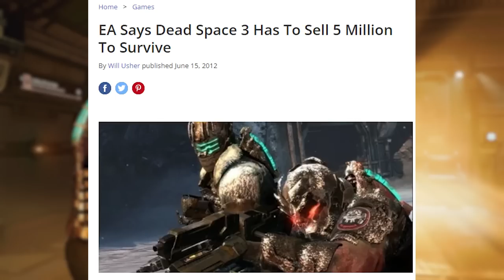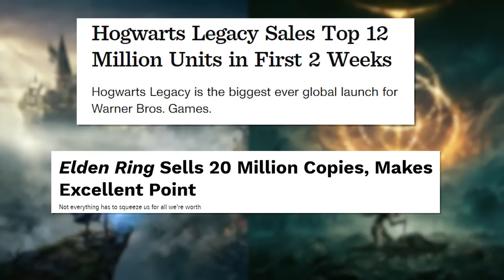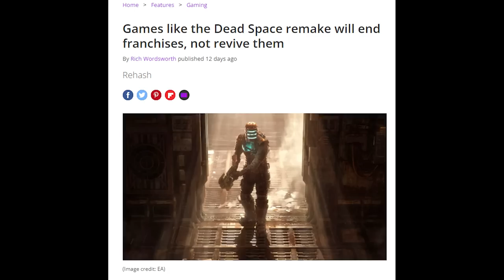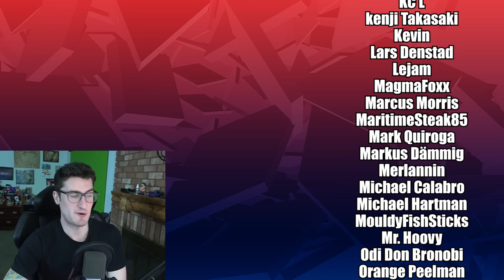Why Is Dead Space Remake A MASTERPIECE?!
Play War Thunder now with my link, and get a massive, free bonus pack including vehicles, boosters and more

The Dead Space Remake is a certified hood classic and well worth it's weight in dead necromorphs. But does it improve upon the original Dead Space in every way? Or have some things gotten worse? Only one way to find out...

____TIME STAMPS____
Introduction – 0:00
The Beginning – 2:16
Gameplay Mechanics & Improvements – 4:53
Enemy Design & Difficulty – 10:40
Scare Factor & Sound Design – 13:26
Graphical Enhancements – 18:25
Level Design – 20:06
Characters & Story – 24:44
Conclusion – 32:55